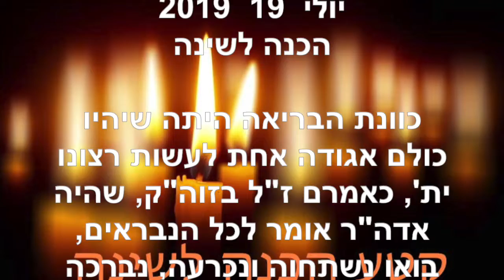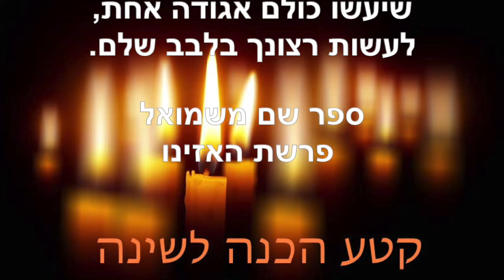הכנה לשינה ~ יולי 19 2019